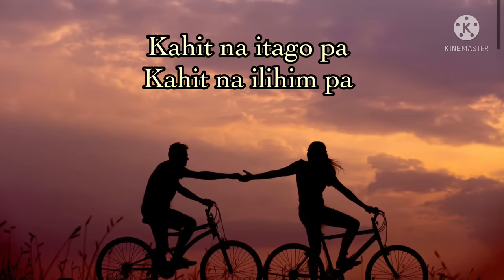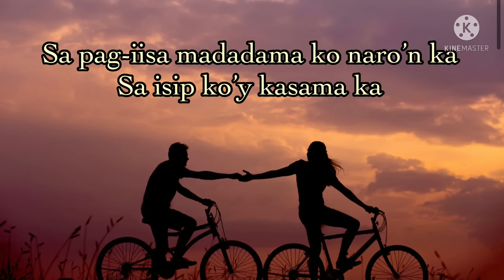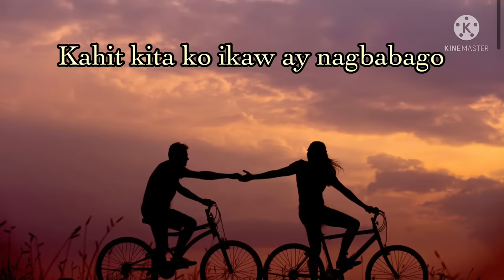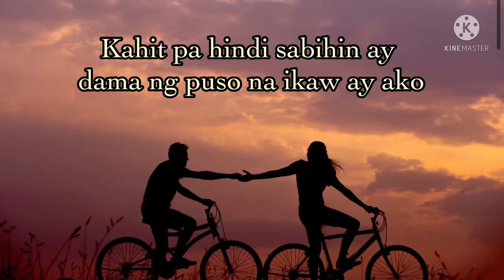Ikaw ay Ako- Klarisse with Morissette, Lyrics